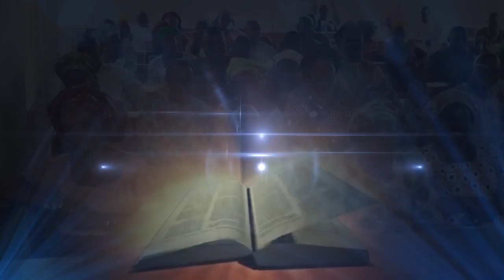Rejecting Evil Marks (Mark of the Beast Exposed) | Hosanna David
This message is an eye opener to modern Christians. It is a message that every Christian should listen to. Share it to evangelize the truth of the Gospel of our Lord Jesus Christ.